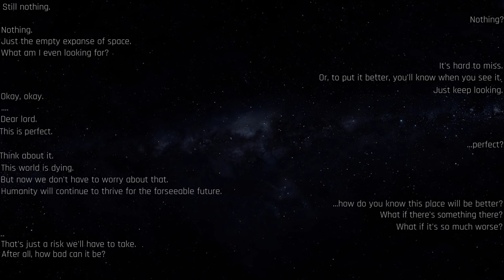Catacombs of the Cosmos: Trailer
And remember, the K in Cock stand for Ken, which is Japanese for Cum.